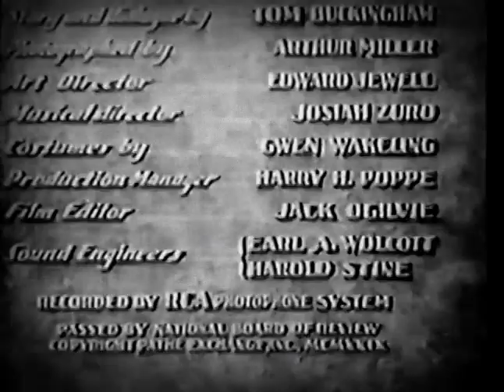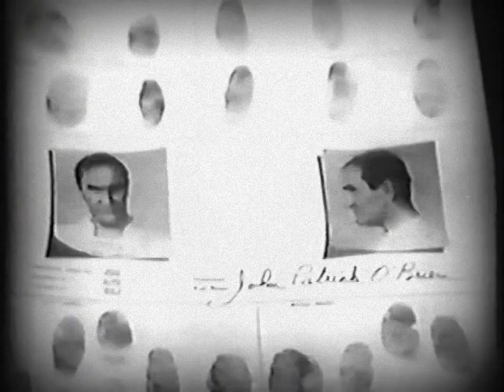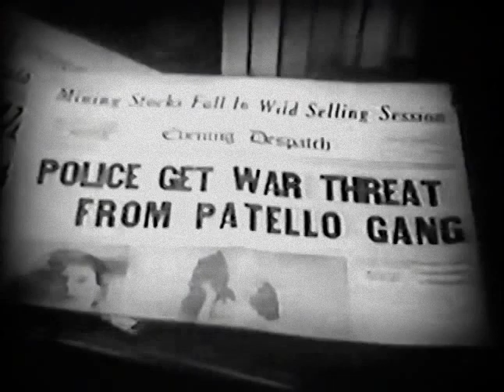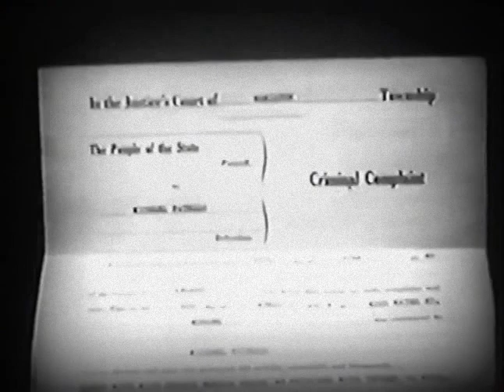"Officer O'Brien" 1930 Classic Comedy-Drama Movie Film Talkie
Hello Friends!  Here is a "new" Classic for you to enjoy.  It is a Comedy-Drama.  I think "Dramedy" is the word I've heard describing this genre? Please kindly SUBSCRIBE to me so you will know when I've uploaded a new movie or added one to our Playlist for you (so you don't have to hunt for yourself ;O)
Let me know, and others, what you think of this very early 1930 "talkie".  Thank you!
William Boyd ...    Bill O'Brien
John P. O'Brien          Ernest Torrence
Dorothy Sebastian     Ruth Dale
Russell Gleason   Johnny Dale
Clyde Cook           Liimo Lewis
Ralf Harolde           Mike Patello
Arthur Housman        Tony Zurick
Paul Hurst            Captain Antrim
Tom Maloney            Detective
Toyo Fujita            Kono

Ralph Block ... associate producer
Cinematography      Arthur C. Miller
Film Editing by        Jack Ogilvie
Art Direction by       Edward C. Jewell ... (as Edward Jewell) Costume Design     Gwen Wakeling